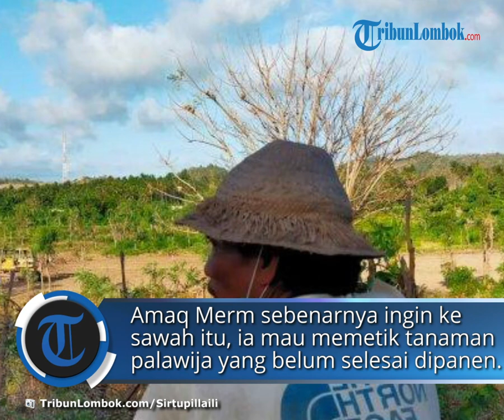Tidak Bisa Melawan, Warga Lingkar Mandalika Sedih Lihat Sawahnya Dikeruk Alat Berat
TRIBUNLOMBOK.COM, LOMBOK TENGAH - Amaq Sukril alias Merm (42), warga Dusun Mantel, Desa Sukadana, Kecamatan Pujut, Lombok Tengah pasrah melihat dua alat berat mengeruk sawahnya, Senin (6/9/2021).

Tidak ada yang bisa dilakukannya.

Dari kejauhan dia hanya duduk terdiam.

Bapak lima anak ini hanya bisa menyaksikan bulldozer itu mengeruk tiap jengkal tanahnya.

Sawah itu telah puluhan tahun menjadi sumber kehidupan keluarganya.

Amaq Merm sebenarnya ingin turun ke sawah itu. Dia mau memetik tanaman palawija yang belum selesai dipanen.

Komak, kacang panjang, dan rumput gajah miliknya masih ada di sawah itu.

Tapi dia tidak punya kesempatan memetiknya.

Alat-alat berat yang dijaga petugas keamanan lebih dulu merusaknya.

Amaq Merm mengaku, dia baru mengetahui sawahnya dikeruk saat sedang keluar membeli bensin di warung.

Saat itulah dia melihat alat-alat berat mengeruk sawahnya.

Kaget. Dia pun bergegas mendekat ke sawahnya.

Di situ Amaq Merm hanya terdiam melihat tanamannya habis dikeruk.

”Tidak bisa tidak sedih, karena (sawah itu) menjadi tempat tanam komak, antap (kacang panjang). Sekarang tidak ada tempat memetik lagi,” katanya pasrah, dalam bahasa Sasak.

LAHAN DIGUSUR: Amaq Sukril alias Merm (42), warga Desa Sukadana, Kecamatan Pujut, Lombok Tengah menyaksikan alat berat meratakan tanaman di sawahnya, Senin (6/9/2021). (TribunLombok.com/Sirtupillaili)
LAHAN DIGUSUR: Amaq Sukril alias Merm (42), warga Desa Sukadana, Kecamatan Pujut, Lombok Tengah menyaksikan alat berat meratakan tanaman di sawahnya, Senin (6/9/2021). (TribunLombok.com/Sirtupillaili) ((TribunLombok.com/Sirtupillaili))
Meski sangat sedih melihat sawahnya digusur, dia tidak bisa berbuat apa-apa.

Baca juga: Mabuk-mabukan di Pinggir Jalan, Dua Kelompok Pemuda Lombok Barat Digeledah Polisi

Amaq Merm sadar tidak memiliki cukup bukti untuk mempertahankan lahan warisan nenek moyangnya.

Lahan seluas 30 are yang digarapnya hampir 26 tahun selama ini menjadi sumber mata pencarian utama.

Ketika sawah itu kini diratakan, timbul rasa sedih dalam dirinya.

Selama ini, bila membutuhkan sayur-sayuran keluarganya tinggal datang memetik ke sawah.

Kini dia harus menerima kenyataan, sawah itu sudah tidak ada lagi.

Tanah Amaq Merm masuk area penetapan lokasi (Penlok) III Kawasan Ekonomi Khusus (KEK) Mandalika.

PT Indonesia Tourism Development Corporation (ITDC), selaku pengembang kawasan sedang membangun jalan di tempat itu.

Jalan tersebut akan menjadi infrastruktur penunjang kawasan, termasuk akses penunjang menuju Sirkuit Mandalika.

Menurut Amaq Merm, lahan tersebut digarap sejak zaman nenek moyangnya.

Dahulu, mereka juga tinggal sekeluarga di tempat itu.

Belakangan, sekitar tahun 1998, tanah tersebut kabarnya dijual dengan harga sangat Rp 250 ribu per are.

”Kalau luasnya saya kurang tahu, karena waktu itu saya masih kecil,” katanya.

Dia sendiri tidak tahu persis bagaimana sejarah tanah orang tuanya dijual kemudian beralih hak kepemilikan.

Siapa pihak yang menjual dan berapa total uang yang diberikan pun dia tidak tahu.

Kini Amaq Merm berharap PT ITDC memberikan ganti rugi atas tanaman yang sudah dikeruk dan diratakan tersebut.

”Ini harapan saya, diberikan ganti rugi (atas tanaman) tetapi belum ada,” katanya.

Baca juga: Dua Pengedar Sabu Dicokok Polda NTB saat Transaksi di Warung Karang Taliwang

Pada saat penggusuran, dia sama sekali tidak tahu karena belum ada pemberitahuan.

Dengan digusurnya lahan tersebut, mata pencarian utamanya pun hilang.

Bila lahan sudah tidak ada, dia berencana bekerja sebagai buruh bangunan dengan upah Rp 80 ribu per hari.

Pekerjaan sampingan itu telah lama ditekuninya ketika musim kemarau.

Bagaimana pun Amaq Merm harus tetap membiayai kebutuhan sehari-hari istri dan anak-anaknya.

Dari pernikahannya dengan Lemin (40), Amaq Merm memiliki lima orang anak, yakni Sukril (26), Lusi (19), Aril (9), Nia (7), dan Aila (2).

Seorang diantaranya sudah menikah, namun beberapa anaknya masih kecil dan harus dibiayainya.

Amaq Merm berharap ada keadilan untuk orang seperti dirinya.

Berita terkini di NTB lainnya.

Artikel ini telah tayang di TribunLombok.com dengan judul Tidak Bisa Melawan, Warga Lingkar Mandalika Sedih Lihat Sawahnya Dikeruk Alat Berat,